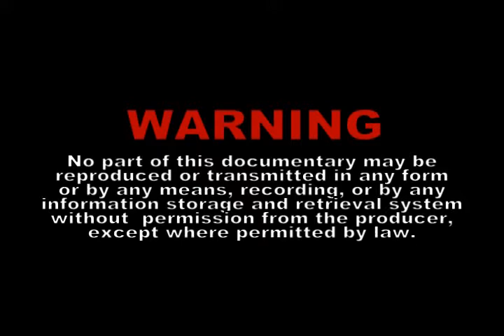STI College of Nursing CDO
A Tribute to the best nursing students of the Philippines